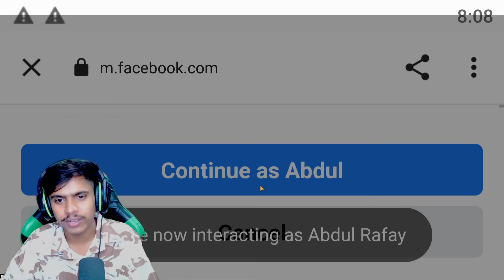SORRY GUYS I AM USING RED NUMBER MY FRIEND EXPOSED ME 😱🔥 ON LIVE STREAM - GARENA FREE FIRE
Hello Kaal Yt  Here From This Side. Basically I've Making Gaming Videos of Garena Free Fire. I'm From Indian Region & I'm A Professional PC Player Also I'm A Member Of "india's One Of The best Guild Kaal Army .